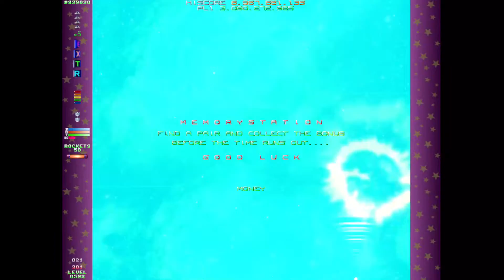Warblade Seazon 4 Episode 10